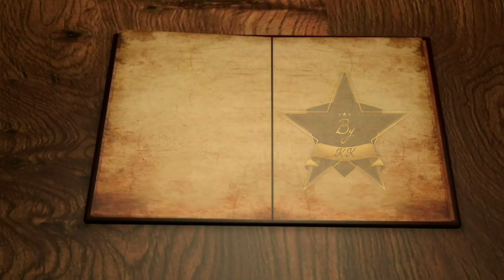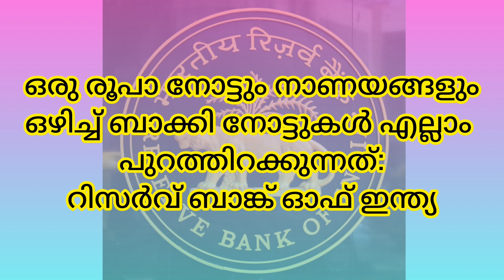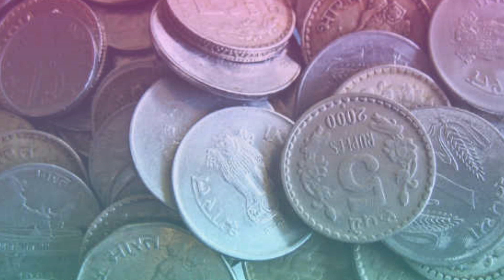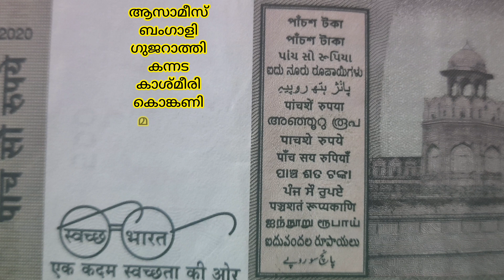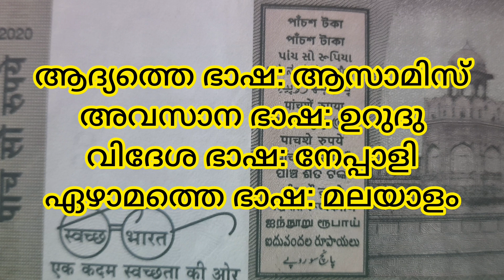Indian rupee | Indian currency | Indian economy | basic facts | CBSE Class 12 | Class 10